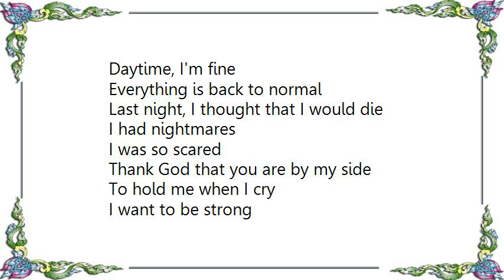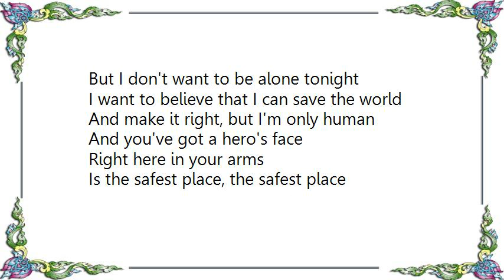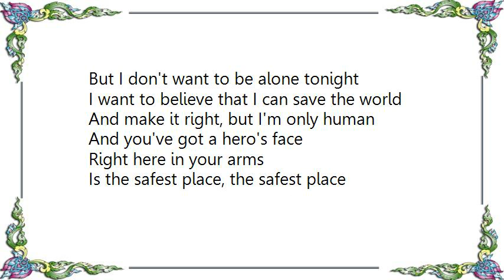LeAnn Rimes - The Safest Place Lyrics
[Lyrics LeAnn Rimes - The Safest Place]
Daytime, I'm fine
Everything is back to normal
Last night, I thought that I would die
I had nightmares
I was so scared
Thank God that you are by my side
To hold me when I cry

I want to be strong
But I don't want to be alone tonight
I want to believe that I can save the world
And make it right, but I'm only human
And you've got a hero's face
Right here in your arms
Is the safest place, the safest place

It feels so real
You showed me I can trust you
With emotions I had locked away
It was your touch, your words
They heal the deepest part of me
That only you can see

As long as I am with you
As long as I can feel you
That's all I need to keep me going